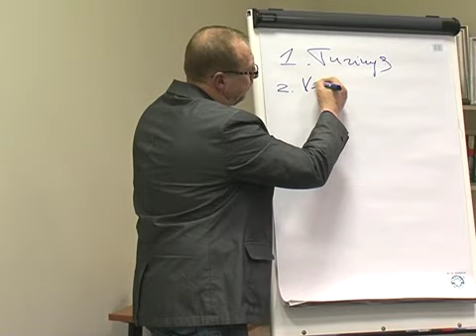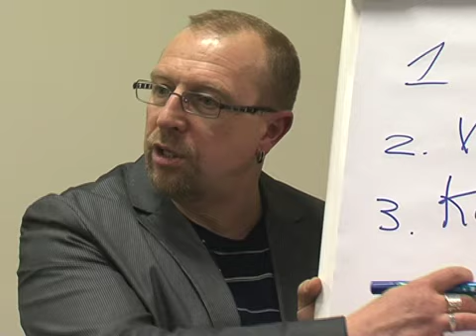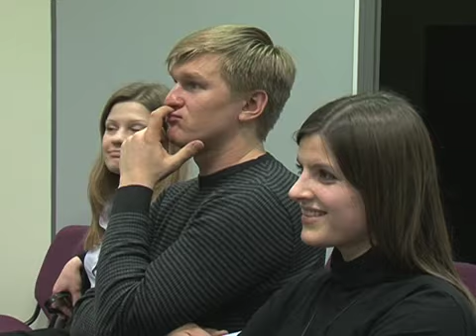Viešasis kalbėjimas (I): ruošiame ir repetuojame pranešimą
Jei norite, kad jūsų sakoma kalba būtų efektyvi, būtina atsakingai paruošti pranešimą. Pirmiausia, ką kiekvienas pranešėjas turi padaryti, tai nustatyti, kokia auditorija jo klausysis. Kaip tinkamai pasiruošti viešajam kalbėjimui domėjosi žurnalistė Eglė Račkauskaitė ir operatorius Skirmantas Jankauskas.